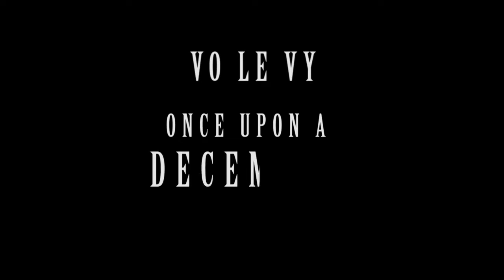Vo Le Vy - Once Upon A December | from Anastasia (1997) | Cover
"'With the advent of winter, her eyes seemed to take on a greater transparency..." (Haruki Murakami)
"Càng vào mùa đông, cái vẻ trong vắt trong mắt nàng ngày càng rõ hơn..."

Song: Once Upon A December
From Anastasia (1997)
Singer: Vo Le Vy
Music arranger: Mnh Lu
Recording: Nguyen Bau Studio

© Copyright by Vo Le Vy Official ☞ Do not reup!